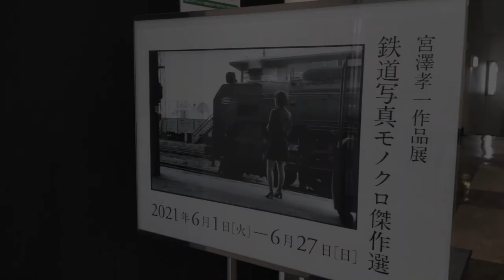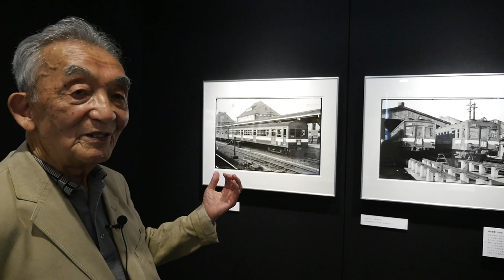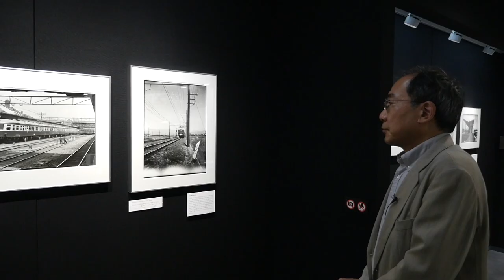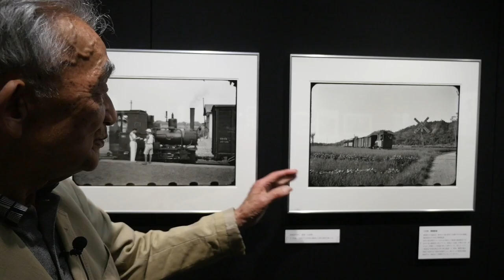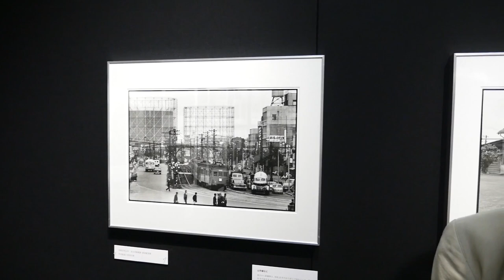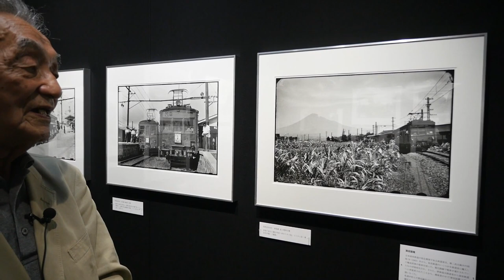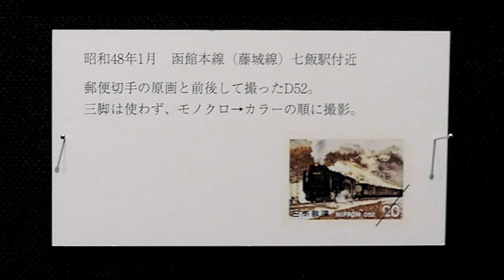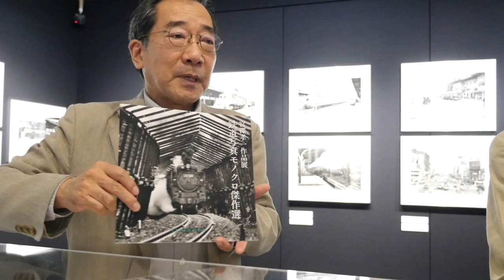宮澤孝一さんが『鉄道模型趣味』編集長・名取紀之さんと作品展「鉄道写真モノクロ傑作選」を語る。 写真展紹介＆ギャラリートーク(20)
宮澤さんが撮影した1940年代から1970年代までの作品を紹介。北海道から九州まで日本全国の私鉄や国鉄などを巡って撮った66点を展示。アマチュアとして75年を貫いた宮澤さんによる、終戦直後の省電や、蒸気機関車から新幹線に至るまでの鉄道史を物語る貴重な作品群を展示。

●宮澤孝一作品展「鉄道写真モノクロ傑作選」
JCIIフォトサロン　2021年6／1（火）～6／27（日）
 ●写真展の図録を通信販売中
JCIIフォトサロンのHPより図録の購入が可能です。

JCIIフォトサロン（入館：無料）
〒102-0082 東京都千代田区一番町25番地 JCII ビル
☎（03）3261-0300